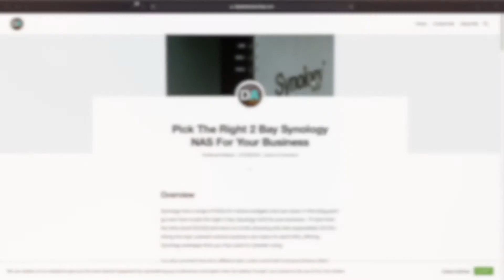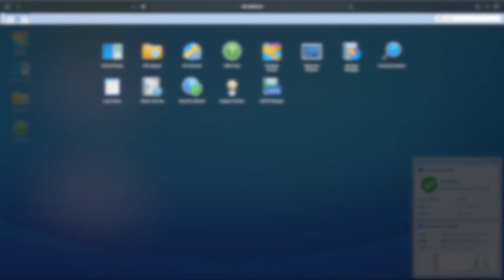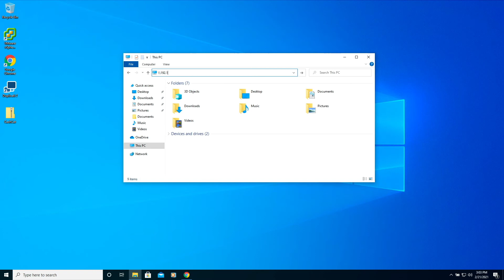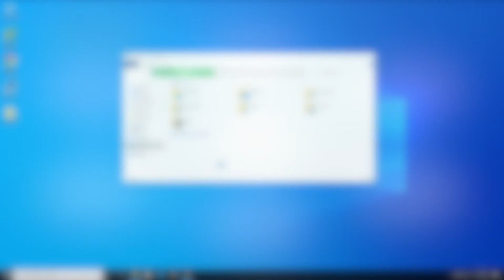Synology NAS Installation and LAN Setup Series - Overview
This is an overview video in the Synology NAS Installation and LAN Setup Series of videos.  This series will cover:

0. The Overview Video (this video)

I mention the blog post Pick The Right 2 Bay Synology NAS For Your Business that can be viewed at this

• Synology 2 Bay NAS DS220+
• Synology 2 Bay NAS DS720+
• Synology 4 Bay NAS DS920+